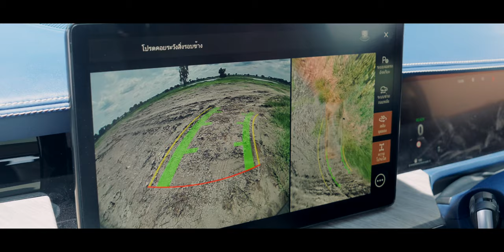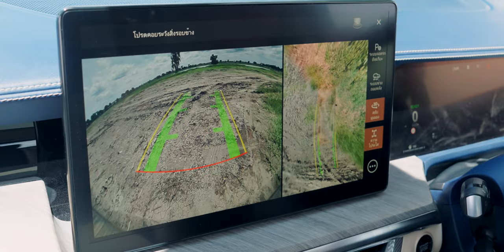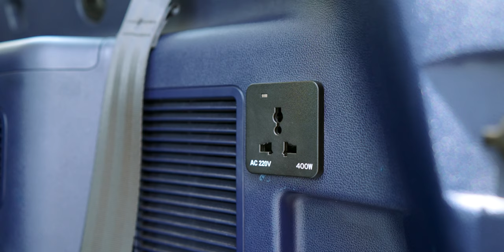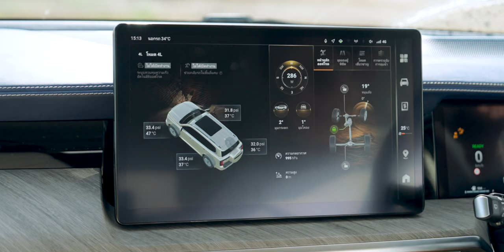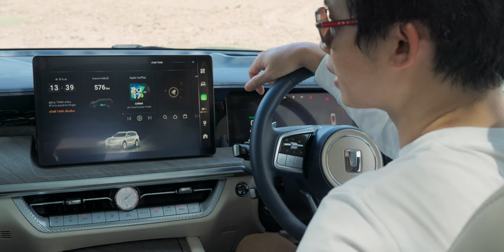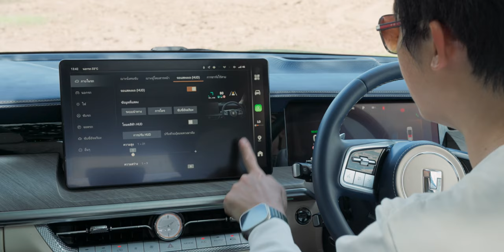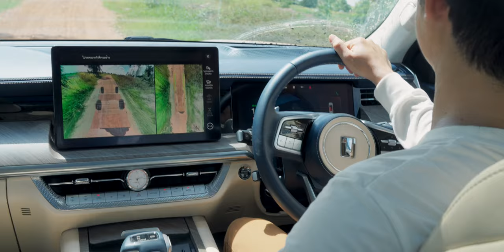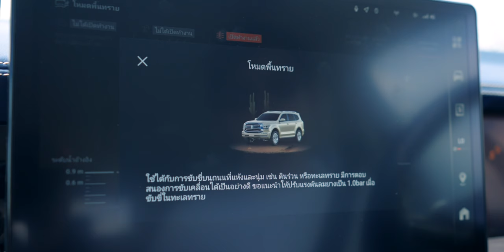พรีวิว TANK 500 HEV ขับลุยจริง รถพรีเมียม SUV หรูหราพร้อมระบบไฮเทคที่ขับ Off Road ได้จริง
การรอคอยใกล้สิ้นสุดแล้วกับรถยนต์ "TANK" แบรนด์พรีเมี่ยมภายใต้เครือ GWM ที่จะนำ TANK 500 HEV มาทำตลาดในไทยเป็นรุ่นแรก โดยชูจุดเด่นเรื่อง รถยนต์ Full Size SUV 7 ที่นั่งที่สามารถขับขี่แบบ Off Road ได้ ทั้งระบบ 4L, TANK Turn, 4WD AWD, Intelligen System และอื่น ๆ อีกมากมาย คลิปนี้เป็นพรีวิวลองขับ TANK 500 HEV ครั้งแรก ทีมงาน iMoD พาไปชมครับ

00:00 - GWM TANK 500 HEV
01:46 - ดีไซน์ภายนอก
09:29 - ดีไซน์ภายใน
15:35 - ดีไซน์ภายใน (โซนเบาะหลัง)
19:12 - ประสบการณ์การขับขี่
24:22 - TANK Turn
29:30 - สรุป

TANK 500 HEV จะเปิดราคาในวันที่ 28 กัยนยายน 2023 นี้ โปรดตรวจสอบรายละเอียดอีกครั้ง
ข้อมูลเพิ่มเติมติดตามได้ที่

สนใจเช่าสถานที่สำหรับงาน Production ติดต่อคุณ Ja 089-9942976